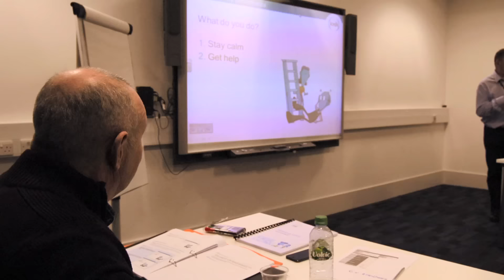Merseytravel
Merseytravel is the strategic transport authority for the Liverpool City Region, with 850 employees.